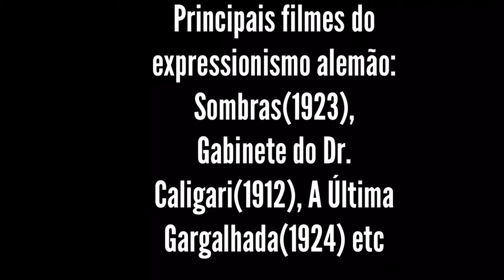Trabalho de português - Vídeo aula(obra “Emigrantes” de Lasar Segall)